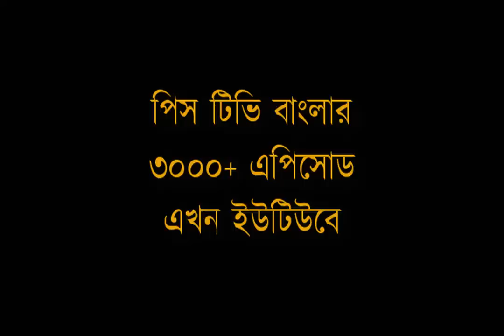আপনি কেন আল্লাহ সম্পর্কে মিথ্যা বললেন? ডা. জাকির নায়েক পিস টিভি বাংলা - Peacetvbangla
লেকচারের শিরোনাম: মিডিয়া ও ইসলাম: যুদ্ধ নাকি শান্তি
আপনি না গতকাল কুরআনের ভুল নিয়ে প্রশ্ন করেছেন আজ আবার এসেছেন? ডা. জাকির নায়েক

হিন্দু লোকটি বলে জাকির নায়েক বেদের শ্লোক লিয়ে খেলা করছে।
দেখুন শাহরুখ খানের নামে কি বললো ডা.জাকির নায়েক। শুনলে অবাক হয়ে যাবেনby Bindass boyzz LTD-01
🔴কেনো মুসলিম পুরুষরা ৪ টা বিবাহ করার অনুমতি পায়.?একি বল্লেন জাকির নায়েক | musafir Hasan |শেয়ার করুন
যে বক্তব্যের কারনে হিন্দু লোকটি রেগে গেলেন | আপনি মিথ্যা কথা বলছেন ডাঃ জাকির নায়েক
নাস্তিকের সাথে জাকির নায়েকের প্রচন্ড ঝগড়া ও কথা কাটাকাটি | Zakir Naik Vs Nastik | Islami Media LTD
প্রশ্নঃ গান বাজনা ইসলামে নিষিদ্ধ কেন? উত্তর দিচ্ছেন ডা. জাকির নায়েক।
যে প্রশ্নে যথাযথ উত্তর বললেন ডাঃ জাকির নায়েক
বাংলাদেশী লেখিকা তসলিমা নাসরিনকে ওপেন চ্যালেঞ্জ করলেন ডাঃ জাকির নায়েক
প্রশ্নঃ টাই তো খৃস্টানদের লেবেল, আপনি টাই পরেছেন কেন? উত্তর দিচ্ছেন ডা. জাকির নায়েক।
একি বললেন জাকির নায়েক! বাংলাদেশ সরকার নামে মুসলিম হলেও ভারতের হিন্দুদের হ​য়ে কাজ করছে
EDUCATION / PEACE TV Education / ডা: জাকির নায়েক .।.
দেখুন জাকির নায়েক কে গ্রেপ্তার করতে গিয়ে মুদি নিজেই ধরা খেলো ইন্টার পোলের হাতে।
যুবক যুবতীর প্রেম নিয়ে ভদ্র মহিলার কঠিন প্রশ্ন। উত্তর দিচ্ছেন ডা. জাকির নায়েক।
হিন্দু ও ইসলামের মধ্যে সাদৃশ্য, পাবলিক লেকচার, 06, জাকির নায়েক, Dr Zakir Naik, Peace TV Bangla
৬টি প্রশ্নের উত্তর দিতে পারলে ইসলাম গ্রহণ করব ডঃ জাকির নাইক
প্রশ্নঃ মুসলমানরা কাবা শরিফকে পুঁজা করে কেন? উত্তর দিচ্ছেন ডা. জাকির নায়েক।
আল্লাহকে কে সৃষ্টি করেছে..? এর জবাবে একি বল্লেন জাকির নায়েক | musafir Hasan | শেয়ার করুন
প্রেম করে বিয়ে করা যাবে? ।। জাকির নায়েক ।। মুরাদ বিন মতিয়ার ।।
আমার শেষ প্রশ্নের উত্তর যদি পাই | আমি ইসলাম গ্রহণ করব | ডাঃ জাকির নায়েক
এই নাস্তিক নিজেকে ও জাকির নায়েক কে ঈশ্বর দাবি করে | এই কথা শুনে জাকির নায়েক রেগে গেলেন
কুরআনে এক দিন সমান এক হাজার দিন বলা আছে। এটা কি সাংঘর্ষিক নয়? ডা. জাকির নায়েক

Peace TV Bangla Speakers:
Shaikh Ahmadullah
ইসলামিক ভিডিও
সহীহ আকীদা
সহীহ হাদীস
আহলে হাদীস
সালাফী
সালাফে সালেহীন
বাংলা ওয়াজ